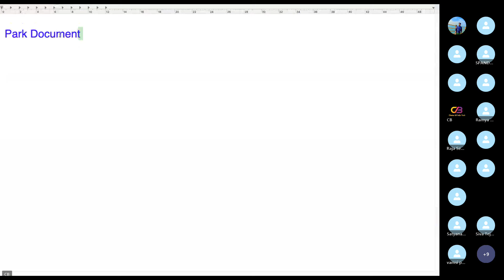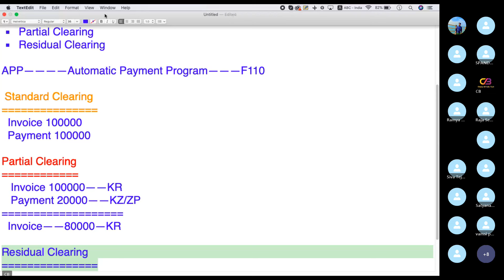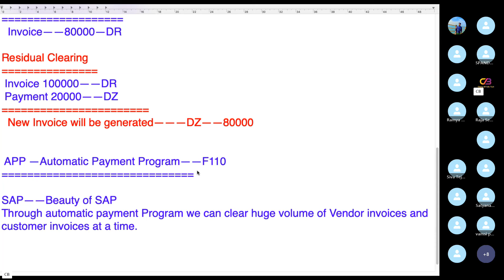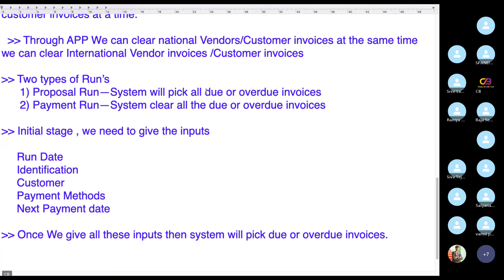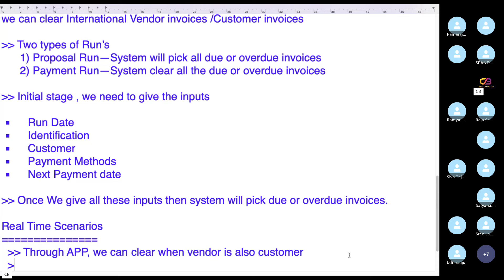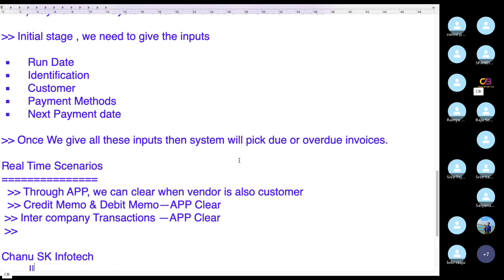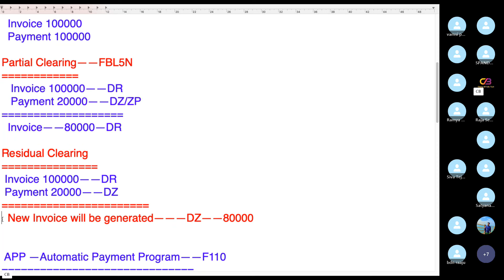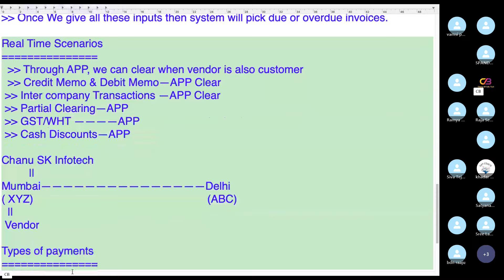*SAP FICO full Course in Telugu*-SAP End User Course In Telugu-SAP FICO In Telugu-SAP తెలుగు లో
SAP FICO  training for beginners and advanced | Complete SAP Fico Course in telugu  | SAP HANA
SAP FICO Training in Telugu - Complete SAP FICO S4HANA Video-Based Course By Chanu SK

SAP Course Introduction
sap fico vieos
sap fico
sap in telugu
sap classes
sap classes online
sap fico real time trainer
sap careers discussion
sap fico training in hyderabad
sap fico jobs in india
sap fico training institute
best sap fico institute in hyderabad
sap hana training in hyderabad